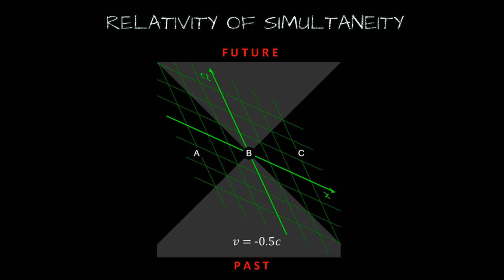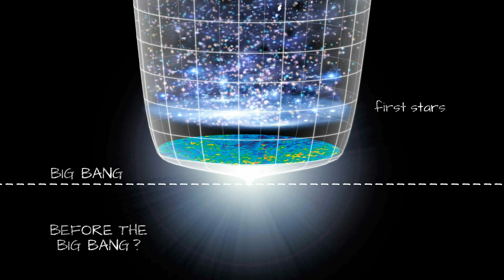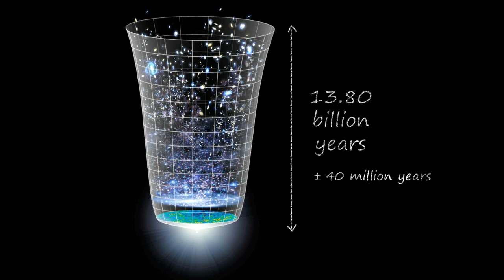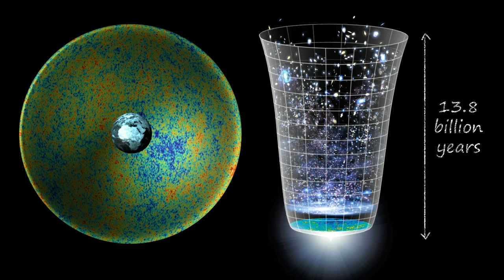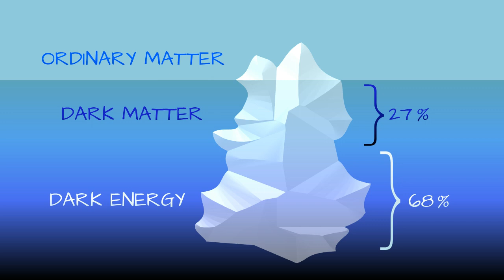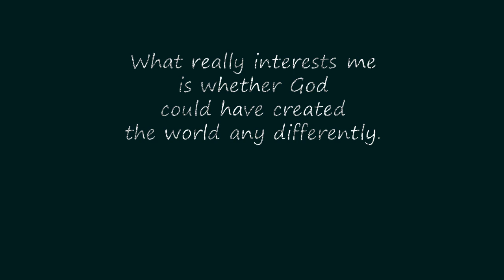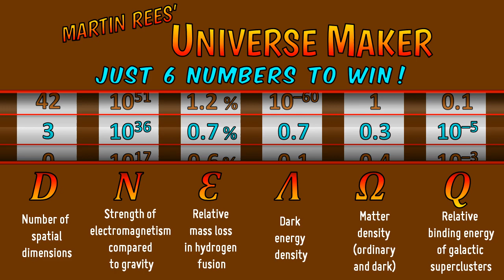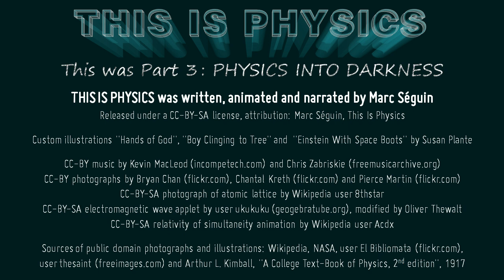History of physics (part 3)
Part 3 describes the major breakthroughs of the past century, and speculates about what remains to be discovered.

"This Is Physics" is an illustrated journey through the highlights of the history of physics, from Aristotle's theory of the spherical Earth to the discovery of the Higgs boson.